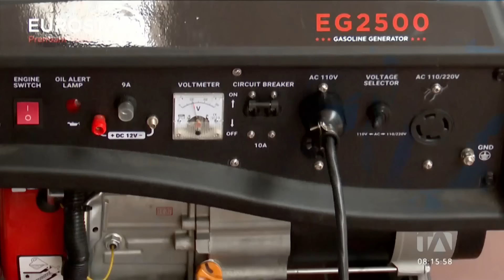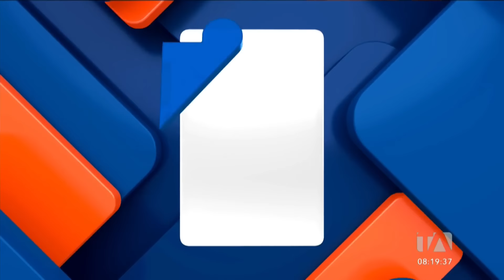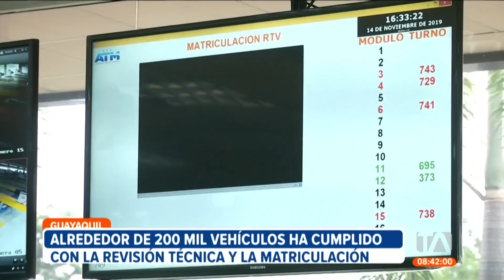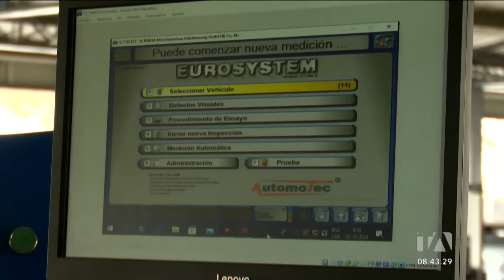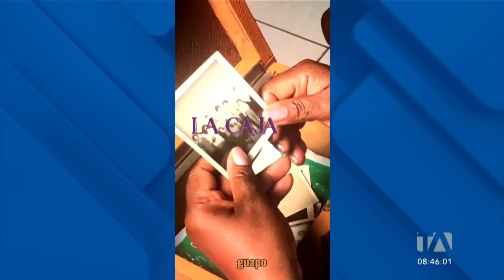Noticiero de Guayaquil (Segunda Emisión 04/10/24)